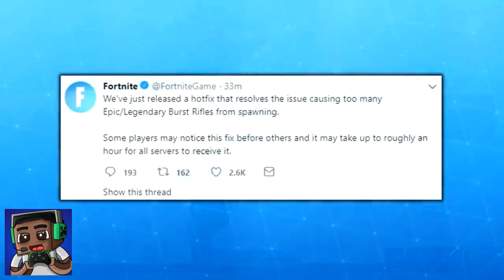Streamers React to *VAULTED* SCAR and Assault Rifle! (BUG)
Streamers react to Epic accidentally vaulting the Assault rifles instead of the Burst rifles! This video also showcases the best and funniest fortnite clips of today!

This video includes:
Streamers react to the legendary assault rifle being removed
Epic Games accidentally removing the scar and assault rifle